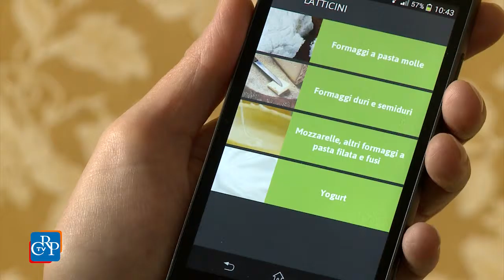Uniti contro lo spreco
È stata presentata a Palazzo Lascaris la campagna di sensibilizzazione “Uniti contro lo spreco”, per un uso corretto dei generi alimentari e la ridistribuzione delle eccedenze di cibo. Illustrati, nell’incontro, il progetto della Regione Piemonte “Una Buona Occasione” e la recente legge regionale per il recupero e la valorizzazione dei beni invenduti.